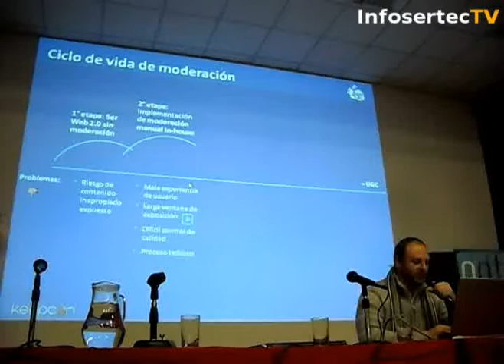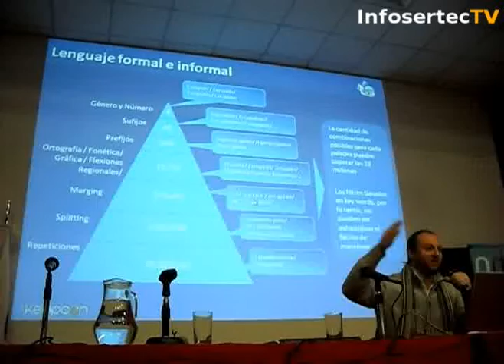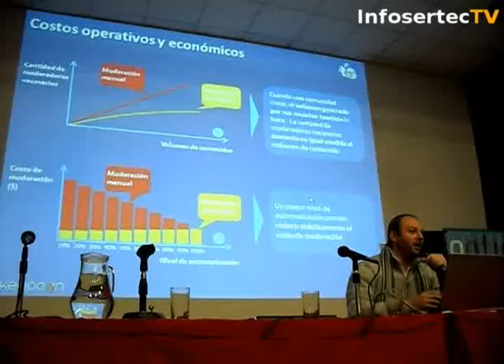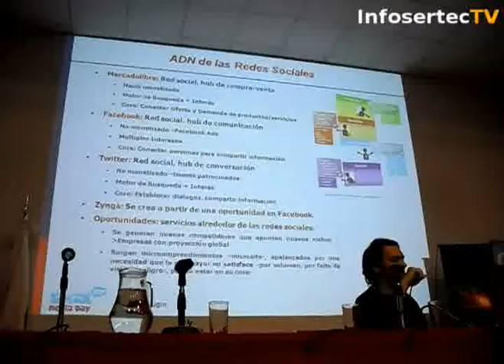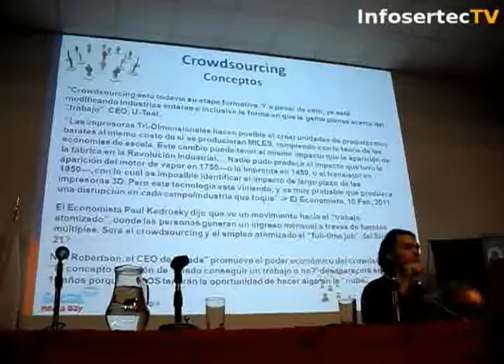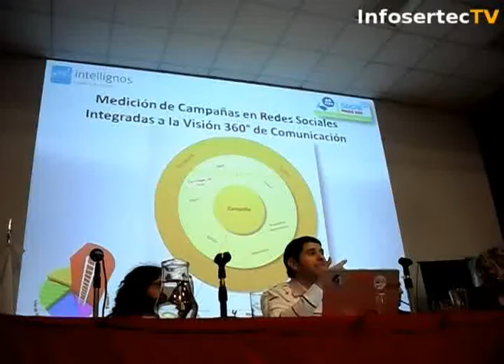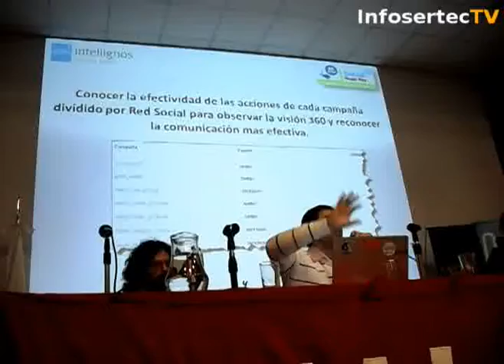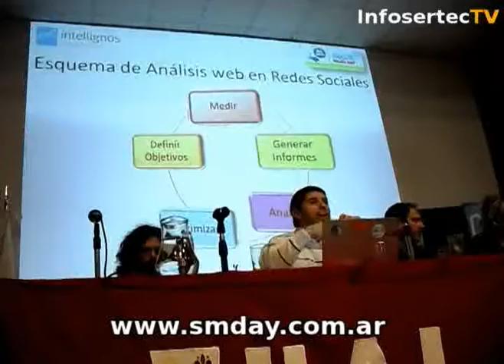Vídeo resumen del Social Media Day 2011 Argentina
Resumen en video del Social Media Day, realizado el 30 de junio en Buenos Aires Argentina.
Twitter : @smdayBA Hashtag Bs As : smdayBA , hash internacional
Facebook: Social Media Day Buenos Aires